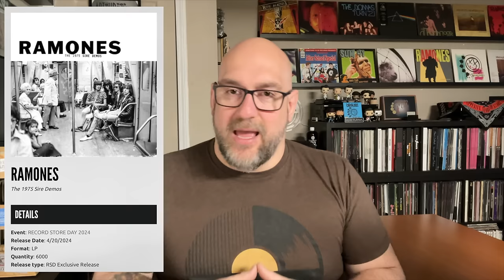My Most Wanted Record Store Day 2024 Albums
Today I take a look at the albums I'm hoping to pick up on Record Store Day this Friday, April 20th.